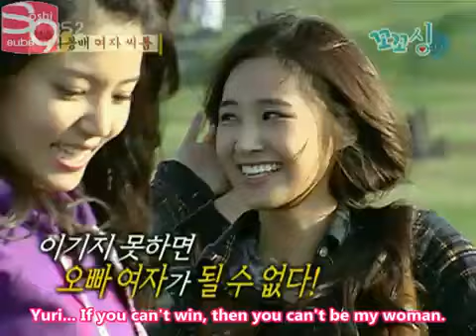Kko Kko Tour #2 EP1 part (4/6) Eng sub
*Kko Kko Tour Season 2* Guests: Hwang Chan Sung (2PM), Lee Min Woo, Yuri (SNSD), Gil (Leessang), Shin Dong Wook, Jo Dong Hyuk, Jung Siah, Amy, Kim Shi Hyang, Jin Bora